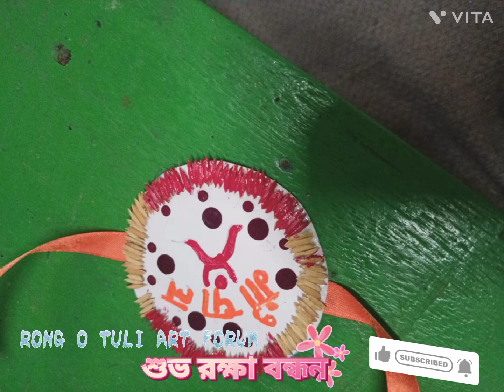August 19, 2024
Hi friends Happy Raksha Bandhan from Rong O Tuli
Happy raksha bandhan to all.
Materials used
cardboard
lace
fabric colour
colour paper
fevicol
bindi